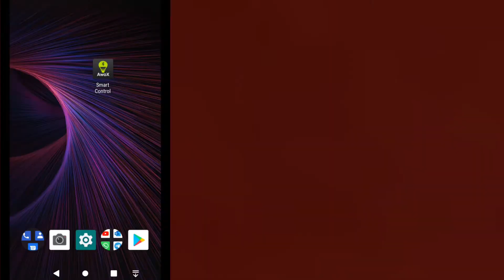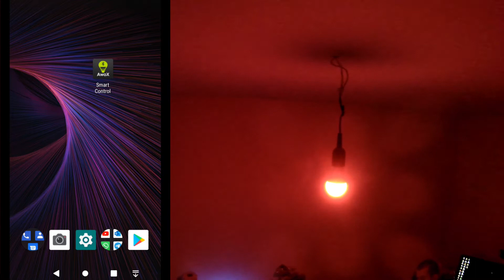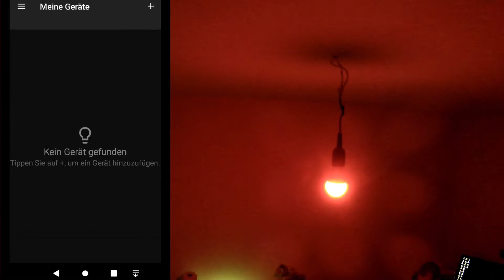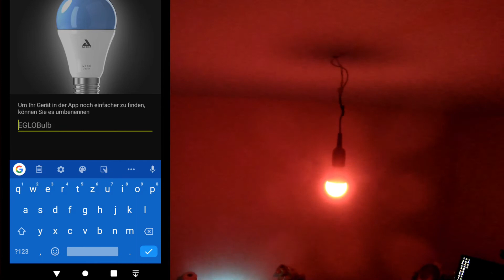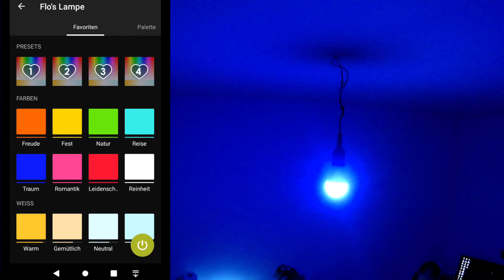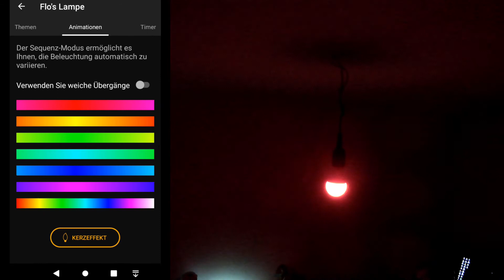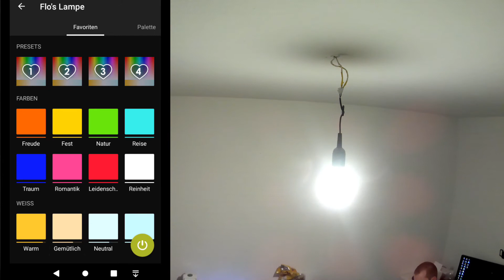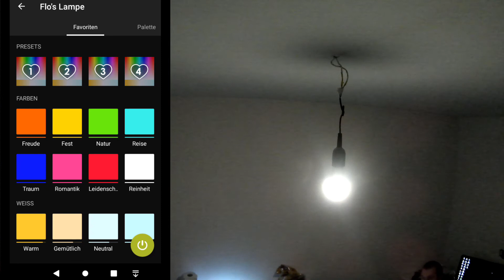THEMA: Unboxing/Vorstellung...(Teil10)RGB LED Crosslink mit Awox App steuern/derneueflo-Das Original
Die RGB Bluetooth LED mit der Awox App verbinden und steuern :)